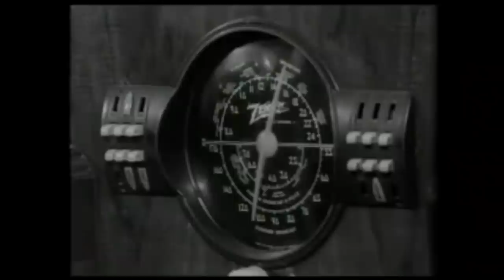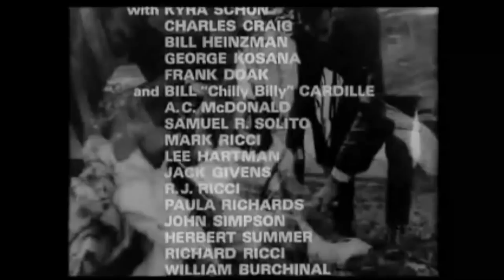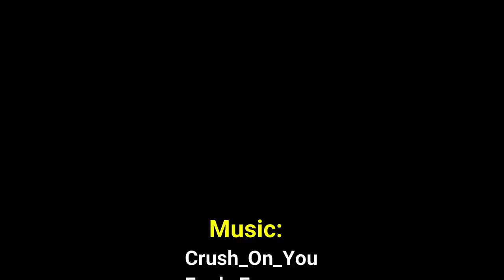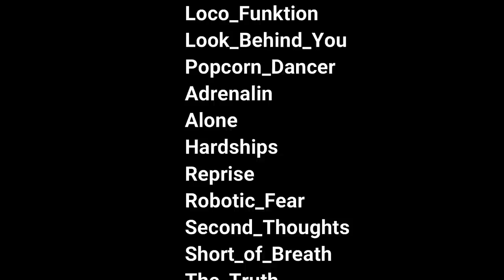Night Of The Living Dead The Funky Edition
Cast

Produced by

    Russell W. Streiner
    Karl Hardman

Written by

Starring

    Judith O'Dea
    Duane Jones
    Marilyn Eastman
    Karl Hardman
    Judith Ridley
    Keith Wayne

Cinematography George A. Romero (uncredited)
Edited by George A. Romero (uncredited)
Production
company

Image Ten
Distributed by Continental Distributing
Release date
 ‹See TfM›

Running time
 96 minutes[1]
Country United States
Language English
Budget $114,000[2]
Box office $30 million[2]
    Duane Jones as Ben. An unknown stage actor, Jones' performance depicted Ben as a "comparatively calm and resourceful African American", according to a movie reviewer in 1969; Jones was a distinguished gentleman and former university professor in real life.[a] Jones' casting was potentially controversial in 1968, when it was rare for a black man to be cast as the hero of an American film primarily composed of white actors, but Romero said that Jones simply performed the best in his audition. He went on to appear in other films after Night of the Living Dead, including Ganja & Hess (1973) and Beat Street (1984) and continued working as a theater actor and director until his death in 1988.
    Judith O'Dea as Barbra. A 23-year-old commercial and stage actress, O'Dea previously worked for Hardman and Eastman in Pittsburgh. O'Dea was in Hollywood seeking entry to the movie business when she auditioned. She remarked in an interview that starring in the film was a positive experience for her, though she admitted horror movies terrified her, particularly Vincent Price's House of Wax (1953). In addition to acting, O'Dea performed her own stunts, which she jokingly claimed amounted to "lots of running". Assessing Night of the Living Dead, she commented "I honestly had no idea it would have such a lasting impact on our culture ... People treat you differently. [I'm] ho-hum Judy O'Dea until they realize [I'm] Barbara from Night of the Living Dead."
    Karl Hardman as Harry Cooper. One of the film's producers (alongside Streiner), Hardman also provided the voice of the newscaster heard on the radio in Johnny's car.[12]
    Marilyn Eastman as Helen Cooper. Eastman also played a female ghoul eating an insect.[12]
    Keith Wayne as Tom
    Judith Ridley as Judy. Ridley later played the lead in Romero's second feature There's Always Vanilla (1971).[13]
    Kyra Schon as Karen Cooper. Hardman's daughter in real life, the 11-year-old daughter Schon also portrayed the mangled corpse on the house's upstairs floor that Ben drags away.[12]
    Charles Craig (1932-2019) as TV Newscaster/Ghoul
    Bill Hinzman as the ghoul encountered by Barbra and Johnny in the cemetery. He reprised the role in new scenes filmed for the 30th anniversary edition of the film.
    George Kosana as Sheriff McClelland. Kosana also served as the film's production manager.
    Russell Streiner (uncredited) as Johnny. Streiner later served as a producer of the 1990 remake of the film, in which he also has a cameo appearance as Sheriff McClelland.

    Bill "Chilly Billy" Cardille, WIIC-TV Channel 11 news reporter, as himself.

---Wikipedia

Soruce: